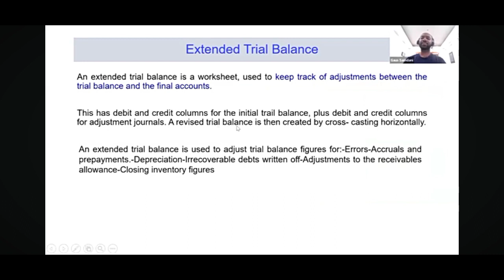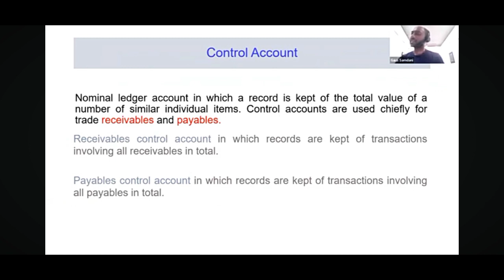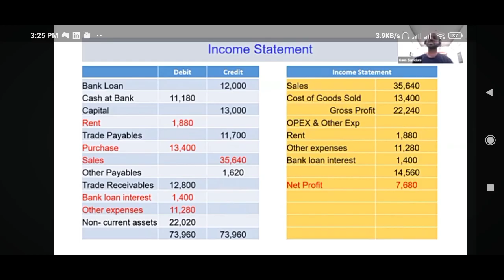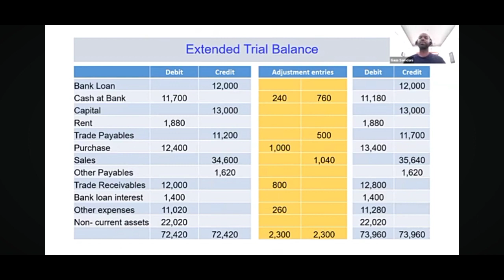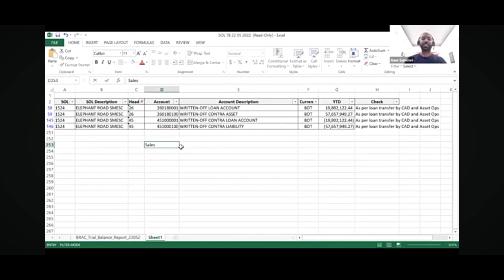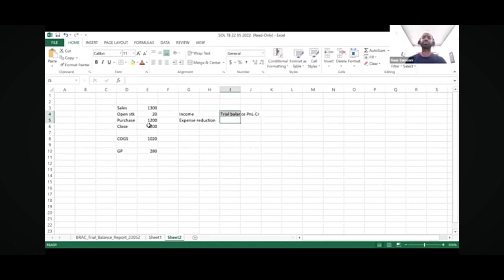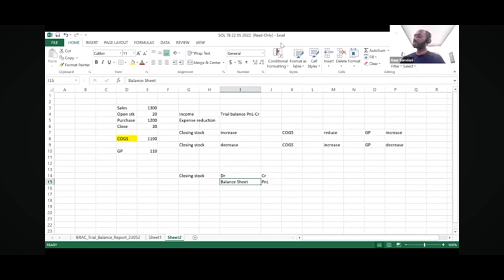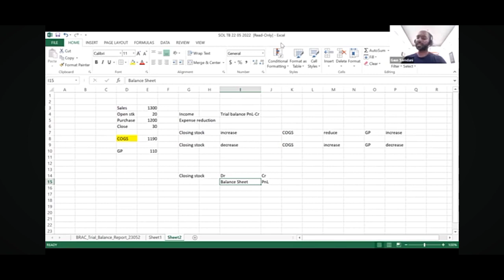extended trial balance